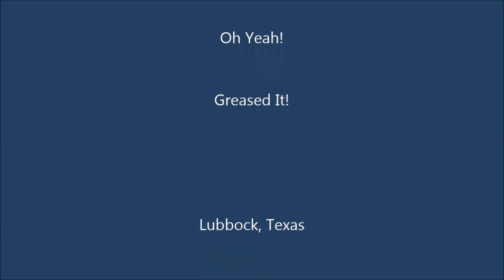Lanzo Bomber Practice Approach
Short video of a landing pattern with my Lanzo Bomber foamy RC model.